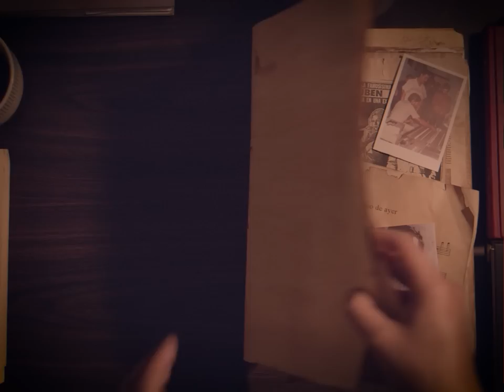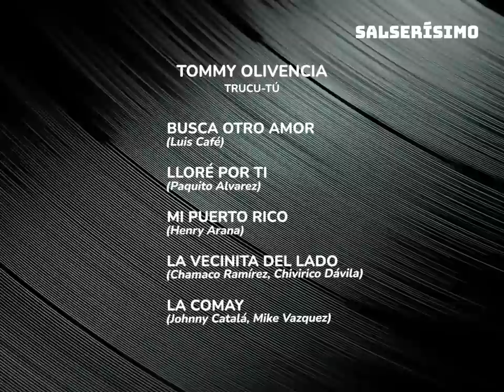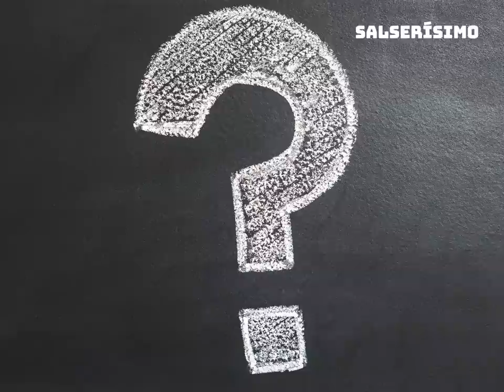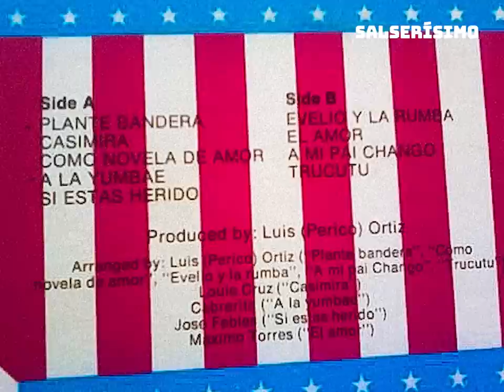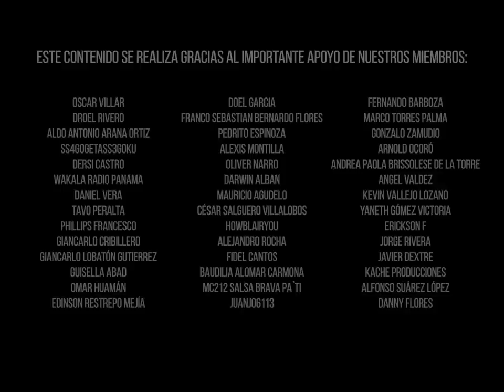Chamaco Ramírez: ¿Qué significa 'Trucutú' y cómo se creó? descúbrelo AQUÍ | Expediente Salsa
En el amplio cancionero de la salsa, encontramos una gran cantidad de temas basados en pasajes de la vida de distintos personajes. Algunos de estos surgen de la imaginación de nuestros artistas, tales son el caso de 'Juanito Alimaña', 'Pedro Navaja', 'Juana Peña', entre otros.

Sin embargo hay algunos que nacieron a partir de mitos, leyendas o cuentos  que están anclados en el imaginario social. Chamaco Ramírez, el prestigioso sonero boricua, reunió a varios de estos personajes para crear el tema insignia de su carrera: Trucutú.

ChamacoRamírez PuertoRico salsa muerte chamaco ramirez, como murio chamaco ramirez, domumental chamaco ramirez, historia chamaco ramirez, chamaco ramirez soneando